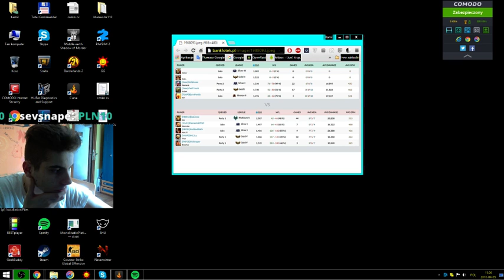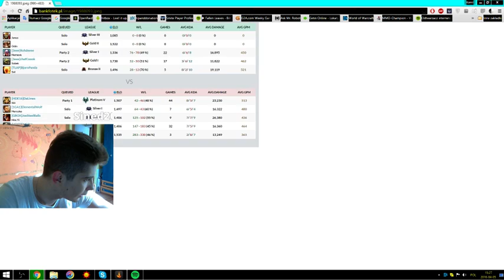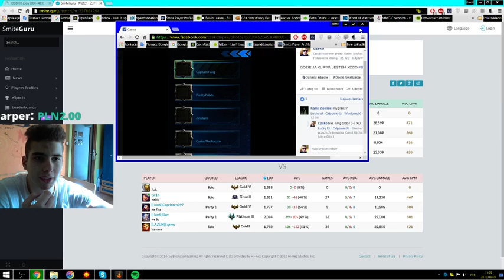Jak Działa Matchmaking w Smite?